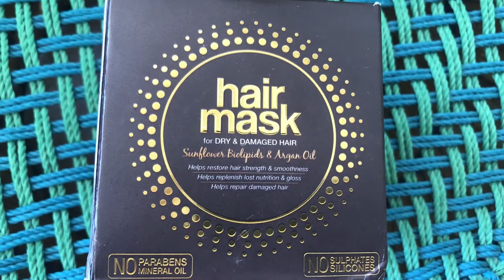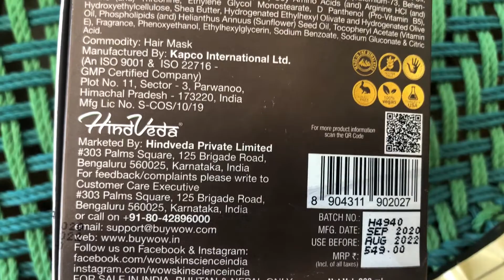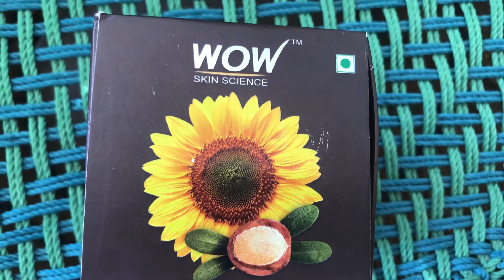Hair Mask for dry,dull,damage hair|My winter haircare routine|Chetnaslifestyle सूखेबेजानबालोंकेलिये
Hello everyone kaise he aap I hope aap sabhi bahut acche se hone